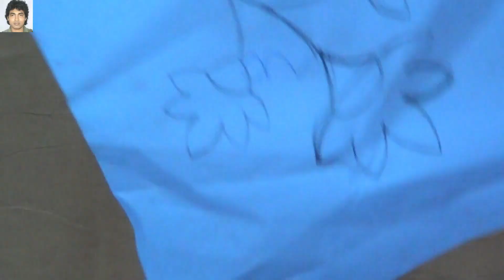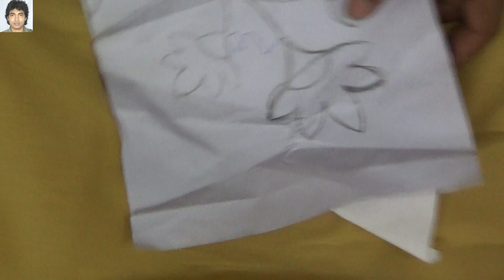flower and aplic work techniques for fashion designing | make more design from this design prasanta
Youtube Playlist Video Link
invite users of iOS and other unsupported devices to become members:
/UCYulBjBzHYdpb9qr2LlRCxw/join
Social Pages:
skype
prasanta.kar12